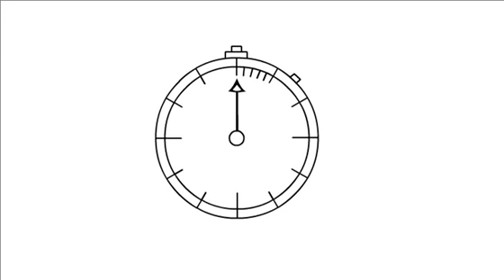Hogyan meditáljunk egy pillanat alatt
(Ha nem indul a magyar felirat, katt a videó jobb, alsó részén a Feliratok gombra.)
Szöveg: Martin Boroson Rajz: Somnath Chatterjee Bővebb info: